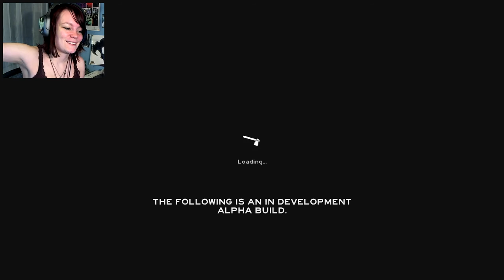The Forest | 01 | NIGHTTIME AMBUSH! w/ Molly